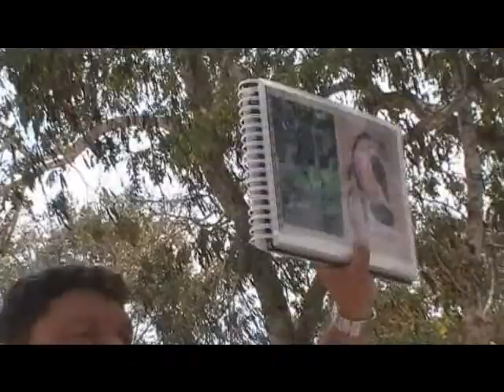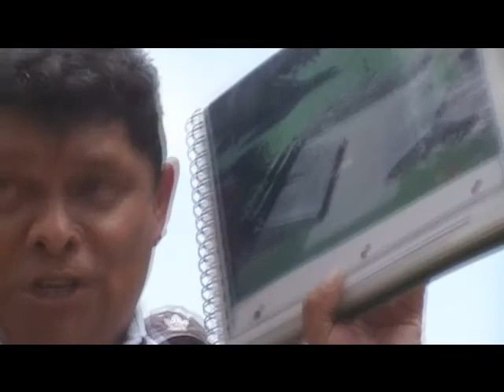Chichen Itza part 4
me at Chichen Itza